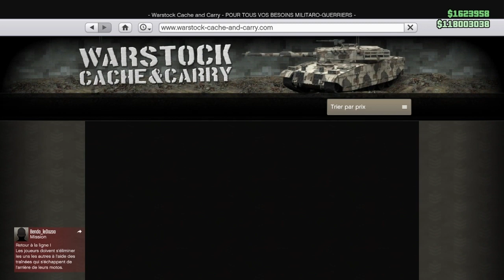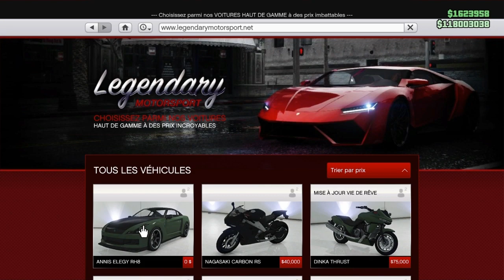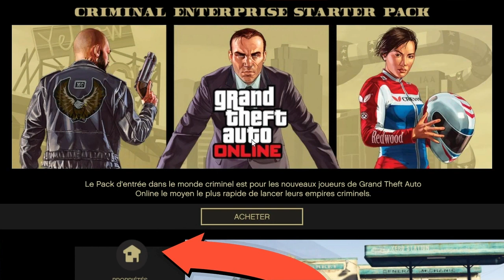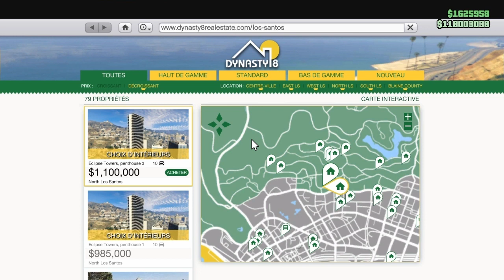GTA 5 GLITCH DE DUPLICATION SOLO FACIL PS4 ET XBOX ON 1.48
Cette vidéo de GTA 5 un Glitch d'argent je vous montre un glitch sur GTA 5 de duplication de voiture
un glitch qui fonctionne maintenant!
   ce glitch sur GTA 5 de duplication vous permettra de dupliquer n’importe quelle voiture que vous voulez,
 je vous laisse le choix de choisir les meilleures vehicules à dupliquer et faire un max d’argent!
 pour se Glitch vous avez besoin d’un centre op et de l'arene et d'un buzard.

 mais j’ai quelques vidéos de Glitch solo de tenues lien ci-dessus.
 avec ces Glitch sur gta 5 vous ferai de belle tenues Amusez-vous bien avec ces Glitch en 1.48